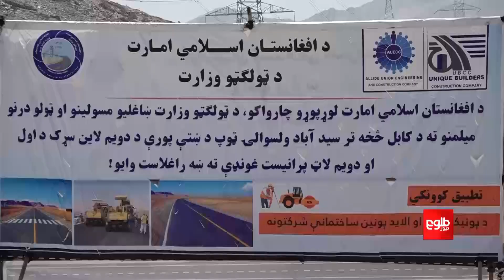محور - آغاز کار مسیر دوم شاهراه کابل - سیدآباد میدان وردک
ملا عبدالغنی برادر معاون اقتصادی ریاست‌الوزرا کار مسیر دوم شاهراه کابل - سیدآباد میدان وردک را افتتاح کرد.
حامد بهرام در این برنامه با این مهمانان بحث کرده است:
شیرباز کمین‌زاده رییس اتاق صنایع و معادن
آذرخش حافظی آگاه مسایل اقتصادی